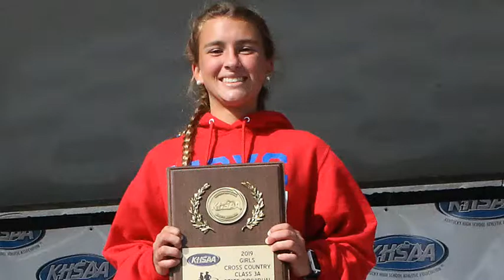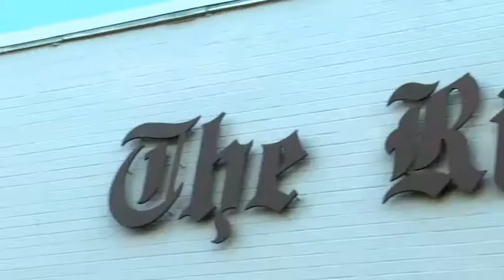The Richmond Register's Sports Show for Nov. 7, 2019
The Richmond Register's Sports Show for Nov. 7, 2019, featuring Madison Central track and cross country coach James Mutuse and runners Ciara O'Shea, Conner O'Shea and Brady Masters